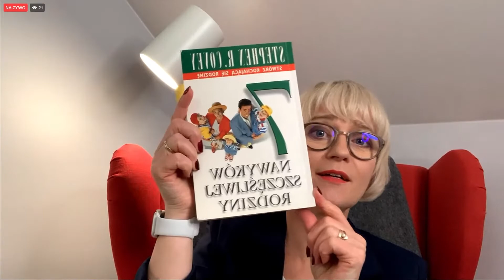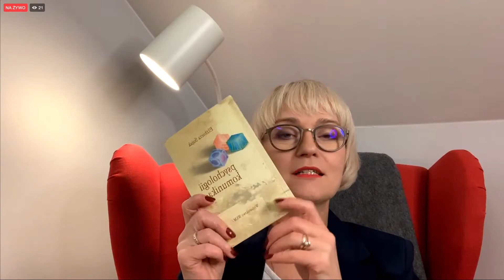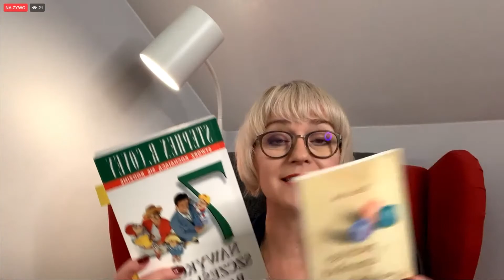Spotkanie Online z Izabelą Antosiewicz z okazji Międzynarodowego Tygodnia Małżeństwa 2022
Podczas spotkania dowiesz się:
✔ skąd się w nas biorą wybuchowe emocje?
✔ o co trzeba zadbać w pierwszej kolejności?
✔ dlaczego to, co fascynowało, teraz nas denerwuje?
✔ czy człowiek może mieć anielską cierpliwość?

Izabela Antosiewicz będzie mówiła o połączeniu dwóch metod - Coveya i Sujak (na podstawie dwóch książek: 7 nawyków szczęśliwej rodziny Coveya i ABC psychologii komunikacji E. Sujak).